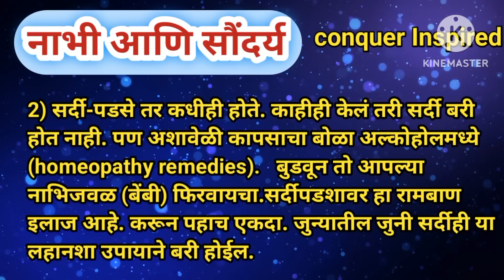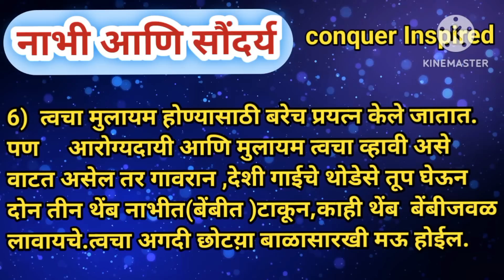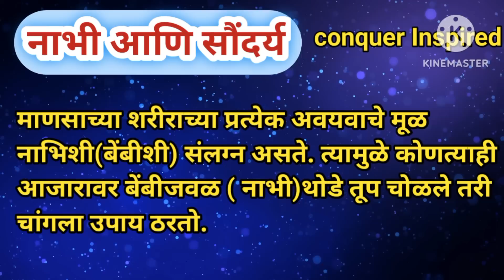नाभी आणि सौंदर्य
श्री स्वामी समर्थ केंद्र नुसार  फायदेशीर तोडगे उपाय  करून करुन बघा सर्व प्रश्न सुटतील
श्री स्वामी समर्थ केंद्र नुसार  फायदेशीर तोडगे उपाय Part-19 करून करुन बघा सर्व प्रश्न सुटतील
श्री स्वामी समर्थ केंद्र नुसार दहा फायदेशीर तोडगे उपाय करून बघा सर्व प्रश्न सुटतील
स्वामी समर्थ केंद्रानुसार काहीसोपे तोडगे विवाह होण्यासाठी,पती-पत्नीचे पटतनाही इन्कमवाढ इत्यादी

आजारी व्यक्तींसाठी विशेष तीर्थ धुमवती तीर्थ महामृत्युंजय तीर्थ 16,56,11तांब्याचे आरोग्य यंत्र तीर्थ
आजारी व्यक्तींसाठी विशेष तीर्थ
धुमवती तीर्थ
महामृत्युंजय तीर्थ
#16,56,11तांब्याचे आरोग्य यंत्र तीर्थ
तुमच्या घरात आर्थिक अडचणी घरातभांडणे नजरलागणे आजारपण असल्यास करा हे त्रासातून मुक्तीमिळेल.
तुमच्याघरातआर्थिकअडचणीघरातभांडणे नजरलागणे
आजारपणअसल्यास कराहत्रासातूनमुक्तीमिळेल.

श्री स्वामी समर्थांचे 9 गुरूवारचे व्रत कसे करावे | swami samarth 9 Guruvar vrat | swami anubhavस्वामी समर्थांचे नऊ गुरुवारचे व्रत, इच्छापूर्तिसाठी करावे हे व्रत स्वामी कृपा होईल
श्री स्वामी समर्थ यांचे ९गुरुवारचे व्रत।।। कसे करावे।। संपूर्ण पुजा विधी।।
स्वामी समर्थांचे ११ गुरुवार कसे करावे? कोणत्या सेवा कराव्या?
श्री स्वामी समर्थांचे नऊ गुरुवार व्रतकथा, आवर्जुन ऐका, स्वामींची कृपा होईल
स्वामी समर्थांचे अकरा गुरुवारच व्रत कसे करावे गुरुवारी पहिल्या गुरुवारी कोणते नियम पाळावीत.
अकरा गुरुवारच्या अनुष्ठान कसे करावे

श्रीसेवादर गुरुवारी स्वामी समर्थांचे व्रत कसे करावे? संकल्प कसा करायचा# पहिल्या गुरुवारी कोणते नियम पाळावी
श्रीसेवादरगुरुवारीस्वामीसमर्थांचेव्रतकसेकरावेकितीगुरुवारकरावे? स्वामींच्या 11 गुरुवार व्रताचे उद्यापन कसे करावे.11 गुरुवार उद्यापन.Swami samarth 11guruvar udyapan
श्री स्वामींच्या 11 गुरुवारचे उद्यापन कसे करावे? श्री स्वामी कृपा प्रसाद.

स्वामींची कोणतीही सेवा किंवा कोणते मागणे मागण्याचा आधी स्वामींना संकल्प कसा सोडावा

श्री स्वामी समर्थ मंत्र अनुष्ठान कसे करावे।।। सर्व ईच्छा पूर्ण करण्यासाठी नक्की करून पाहा
संकल्प कसा करायचा# पहिल्या गुरुवारी कोणते नियम पाळावीत# अकरा गुरुवारच्या अनुष्ठान कसे करावेश्रीसेवा
अशाप्रकारे रोज उंबरठा पूजन करा निगेटिव्ह शक्ती घरात प्रवेश करणार नाही | पहाटे 4:00 वाजता नक्की काय घडतं? || ब्रह्म मुहूर्ताचे पूर्ण सत्य माहिती जाणून घ्या : Brahma Muhurat
माझी मराठी गाणी
रसोई घर में भूलकर भी मत करना ये काम नहीं तो रुठ जाएगी लक्ष्मी कंगाली आ जाएगी|
स्वामींचे 11 गुरुवार कसे करावे | स्वामींचे 11 गुरुवार | Swaminche 11 Guruwar kase karave
गुरुवार व्रत उद्यापन विधि | गुरुवार व्रत का उद्यापन कैसे करें | Brihashpativar Vrat Udyapan Vidhi |
स्वामींच्या 11 गुरुवार व्रताचे उद्यापन कसे करावे.11 गुरुवार उद्यापन.Swami samarth 11guruvar udyapan
श्री स्वामी समर्थांचे 9 गुरुवारचे व्रत इच्छापूर्तिसाठी करावे हे व्रत स्वामींचा अनुभव येईल

guruvar vrat book pdf
download
swaminche 11 guruvar
swami samarthanche 11
guruvar

datta sevekari
दत्त सेवेकरी
11 गुरुवार उद्यापन
swami samarth 11 guruwar
shri swami samarth guruvar vrat
11 guruvar vrat swami samarth pooja lifestyle
Swami samarth 11 guruvar indian mom sunetra
Swami samarth pooja lifestyle